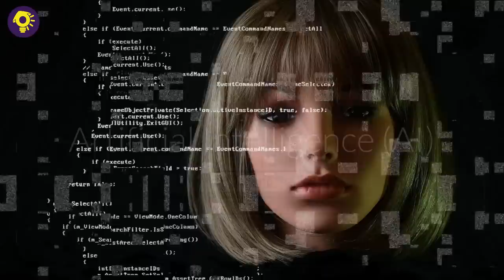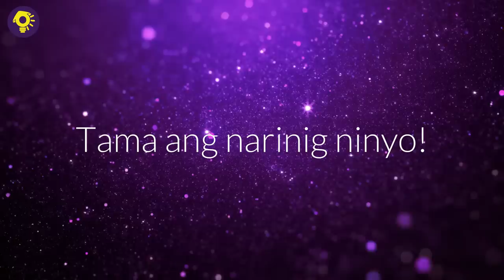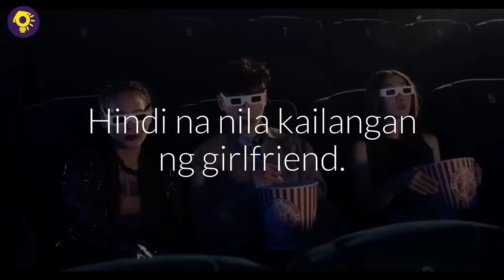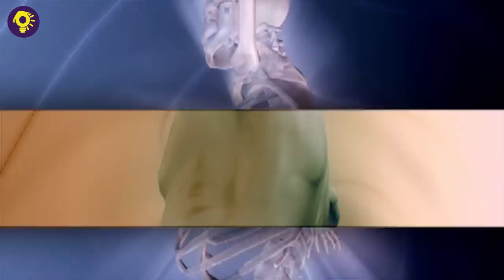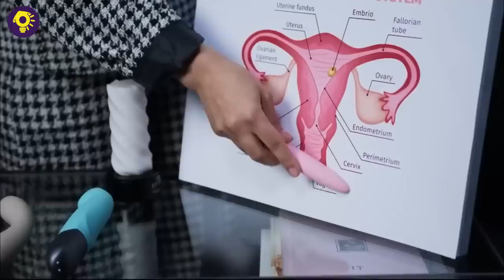HINDI MO IISIPING ROBOT! Ano ang Kayang Gawin ng Japan Full Female AI Robots? | Kaalaman Bago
New! Hindi mo iisiping robot pala ito! --- Ang bagong uri ng Humanoid Japan Full Female AI Robots. Ano ang kayang gawin nito? Kilala ang Japan bilang pinaka-advanced sa teknolohiya. Ngunit, kakaiba ang mga babaeng robots na ito na parang tao na sa pakiramdam. Tunay ngang iba sa karamihan ng mga robot. Yan ang kaalaman bago o bagong kaalaman (kaalaman latest) na hatid ng Aba Ayos To!

Fully functioning female robots
Fully performing female robots